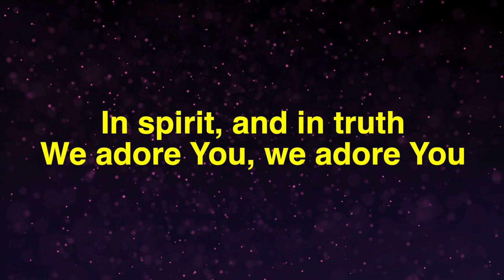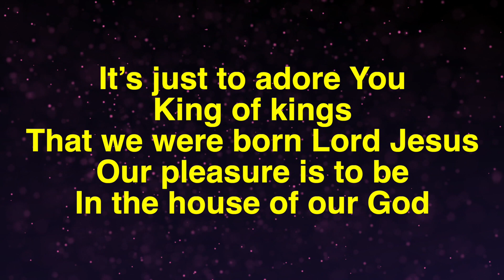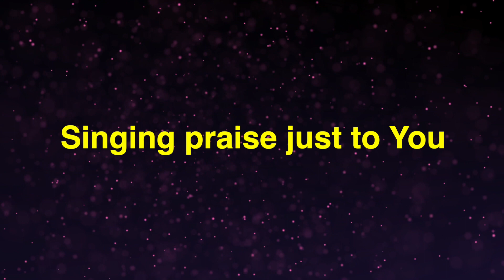In Spirit and Truth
We adore You, we adore You
King of kings, Lord of Lords
We surrender all to You
We give all our lives up to You

It’s just to adore You King of kings
That we were born Lord Jesus
Our pleasure is to be
In the house of our God
Singing praise just to You